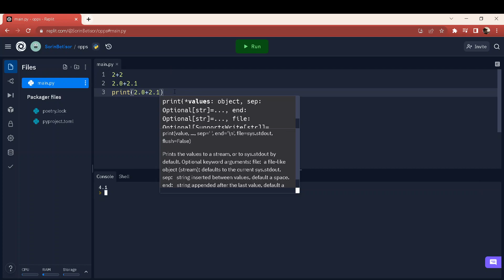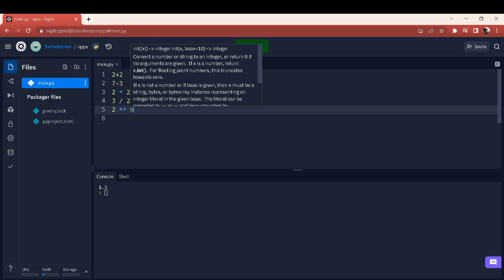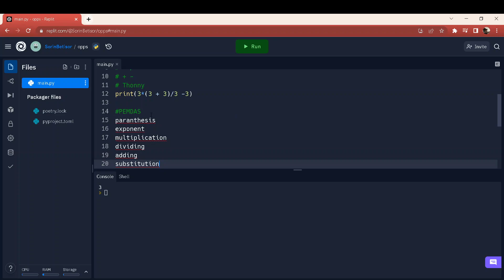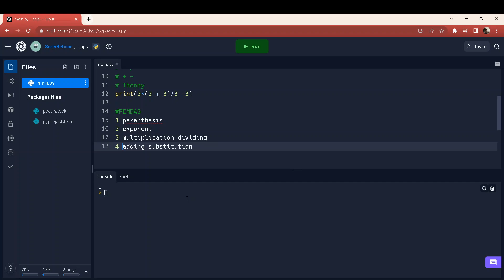2.4 Operațiuni matematice în Python - Curs Gratuit Python